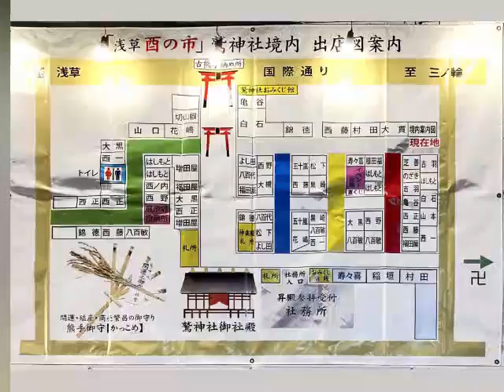浅草大鷲神社 酉の市 2021年一の酉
奥浅草にある大鷲（おおとり）神社で行われる酉の市。
縁起物の熊手「かっこみ」を売る店が並び、賑わいます。
2021年令和3年の一の酉は、11月9日の午前０時に始まりました。
日中は激しい雨に降られましたが、夕方からは天気も落ち着き、裏通りは食べ物屋台で埋め尽くされ、たいへんにぎわいました。
二の酉は11月21日になります。